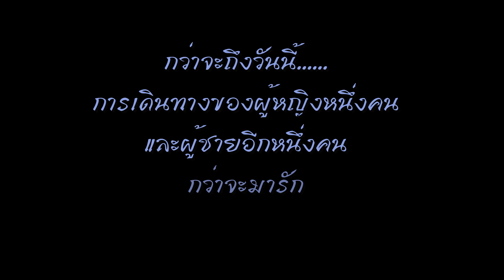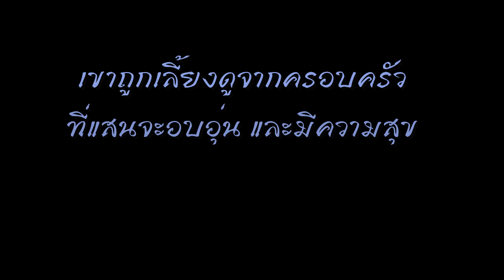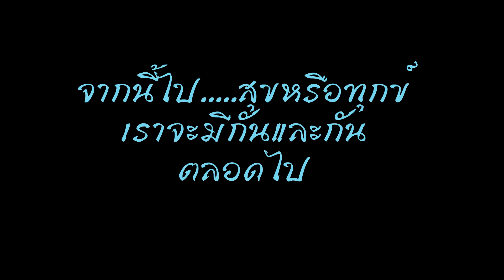test wedding koy & ton (3)